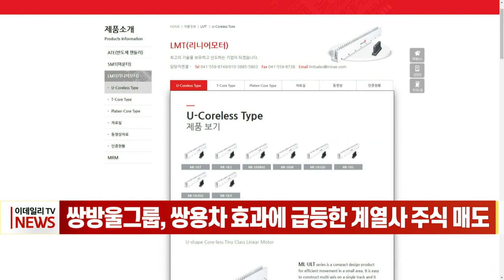쌍방울그룹, 쌍용차 효과에 급등한 계열사 주식 매도 (20220407)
쌍용차[003620] 인수전을 둘러싸고 쌍방울 등 관련주들이 연일 '널뛰기'를 하는 가운데 쌍방울 그룹은 주가 상승을 틈타 계열사 주식을 팔아치워 차익을 실현했다는 의심을 받고 있습니다.
쌍방울그룹 계열사인 미래산업은 보유 중이던 아이오케이 주식 647만6천842주를 124억1천479만원에 지난 4일자로 처분했다고 공시했습니다.
주당 매각가는 1천917원 수준으로 쌍용차 인수전 참여 이슈로 주가가 급등하기 전날인 31일 종가 1천235원와 비교해도 55%가량 높습니다.
미래산업은 처분 목적을 '주식 매각에 따른 현금 유동성 확보'라고 밝혔습니다.